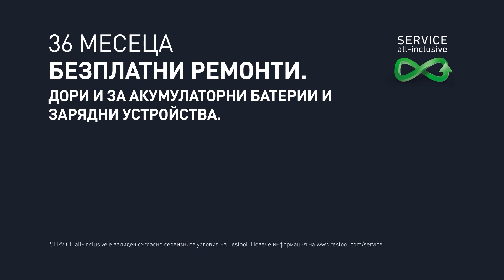FESTOOL АКУМУЛАТОРЕН ВИНТОВЕРТ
Възползвайте се от намалението на Festoo през месец Април
Вашият FESTOOL акумулаторен винтоверт C 18 HPC можете да поръчате още сега от
Вашият FESTOOL акумулаторен винтоверт  T 18+3 можете да поръчате още сега от
Работете умно, не трудно!